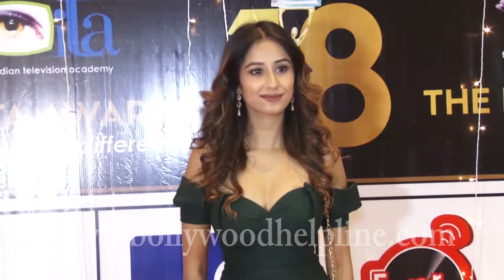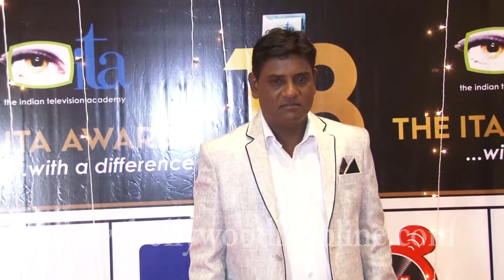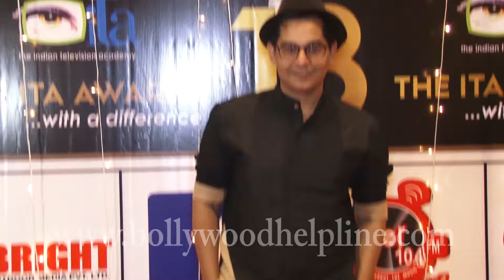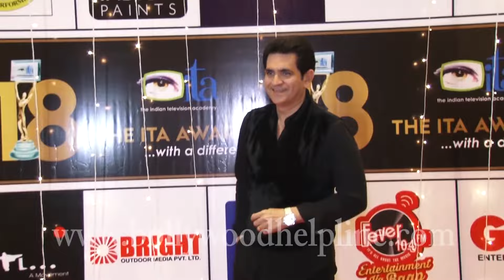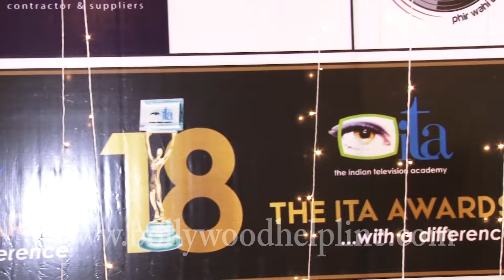Many Celebs Present At ITA Award 2018 Part - 1